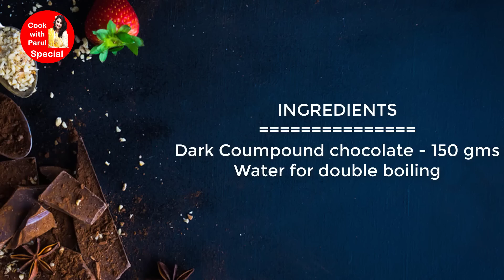ज्यादा देर तक कुरकुरे बने रहने वाले आलू जाली समोसा Instant Jali Aloo Samosa - Aloo Samosa Recipe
Thank you so much for Like & Watching my Videos. अगर आपको मेरी रेसिपी और टिप्स अच्छे लगते हो तो कृपया जरूर जरूर से मेरे चैनल को लाल बटन दबा के सब्सक्राइब ☑️ कीजिये और घंटो 🔔को भी प्रेस कर दीजिये Please mere is naye channel ko Subscribe karne ke liye yahan click jaroor kijiye.